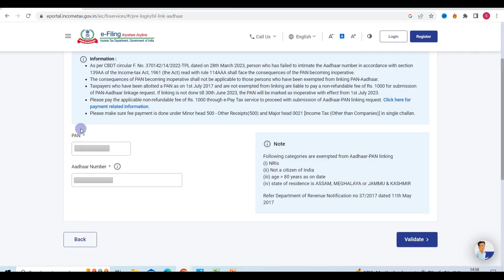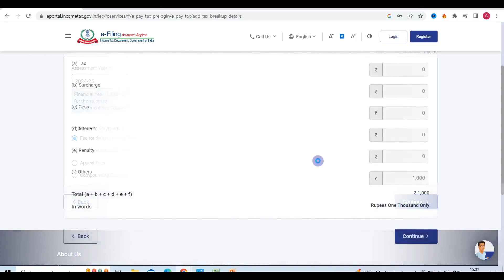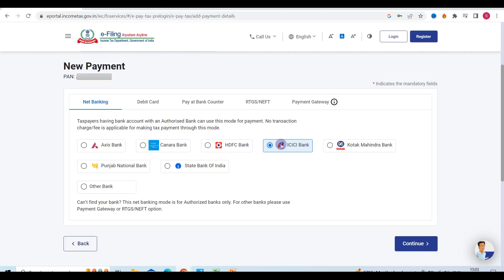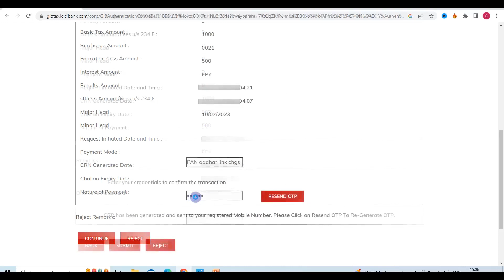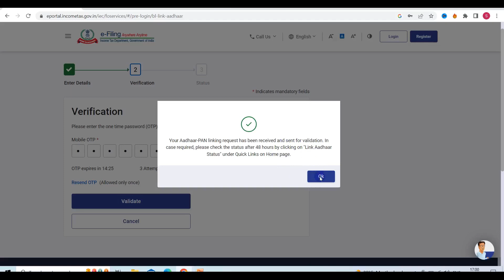PAN became Inoperative | Link PAN AADHAR Process | Activate PAN card after Linking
what if pan becomes inoperative,
what to do if pan becomes inoperative,
inoperative pan card,
pan card inoperative,
pan inoperative,
pan inoperative what to do,
how to activate inoperative pan card,
aadhaar pan linking process,
pan active but inoperative,
pan inoperative how to active,
nri pan inoperative what to do,
aadhaar pan linking process tamil,
aadhar pan delink process,
pan aadhar delink process
Activate PAN Card After Linking | PAN Became Inoperative
Unlocking PAN Card After Linking | PAN Inoperative Solution
The Secret to Activating Your PAN Card After Linking | PAN Inoperative Fix
Avoid This PAN Card Mistake | How to Activate PAN After Linking
Linking PAN and Aadhaar? Learn How to Activate PAN Card After Linking

Commerce Wale
CommerceWale
(Satyaprakash Prajapati)